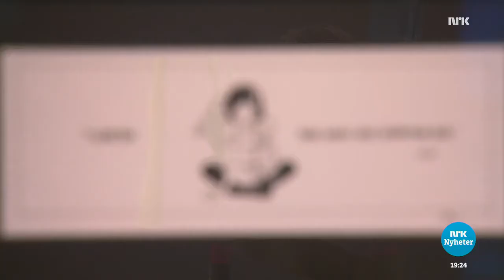Lise Myhre / Nemi på NRK Dagsrevyen 25.10.2017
I forbindelse med jubileumsutstillingen Lise Myhre - Nemi 20 år som åpner i Galleri Fineart 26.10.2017 har NRK Dagsrevyen laget en reportasje med Lise Myhre om Nemi.

Det er en stor glede for Galleri Fineart å få invitere til Nemis 20-års bursdag! Vi feirer begivenheten med utstillingen Nemi fyller 20 år! hvor vi presentere et bredt utvalg av originale striper og helsider fra Nemis liv og leven! I Lise Myhre og Nemis ånd pynter vi galleriet til Halloween og gleder oss som barn!